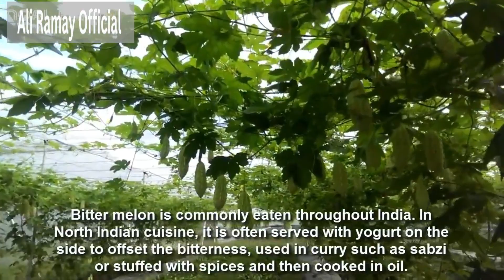World's Most Bitter Fruit - Bitter Melon - Japan Agriculture Technology - Bitter Melon Harvest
Ali Ramay Official
Bitter melon, also known as bitter gourd or karela (in India), is a unique vegetable-fruit that can be used as food or medicine.It is the edible part of the plant Momordica Charantia, which is a vine of the Cucurbitaceae family and is considered the most bitter among all fruits and vegetables.
The plant thrives in tropical and subtropical regions, including:
South America,Asia,parts of Africa,the Caribbean
The bitter melon itself grows off the vine as a green, oblong-shaped fruit with a distinct warty exterior - though its size, texture and bitterness vary between the different regions in which it grows - and is rich in vital vitamins and minerals.
Support me.
Jizak Allah.